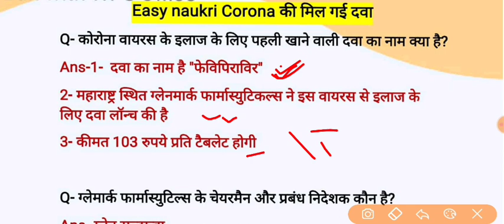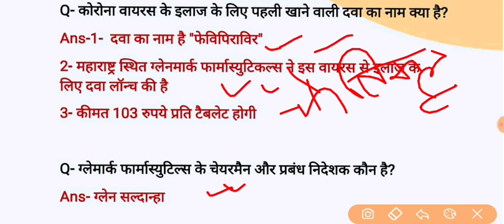COVID19 medicine FabiFlu approved in India - Know all details about it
CORONA, medicine, india, favipiravir, Fabflu, fabflu, corona treatment, covid drug, vaccine, covid vaccine